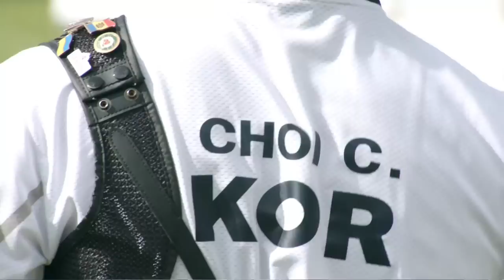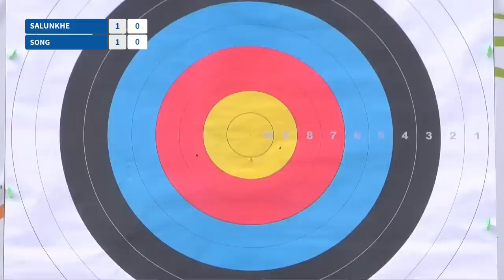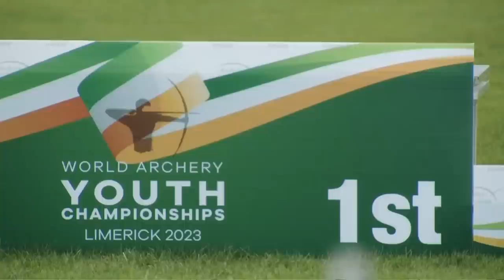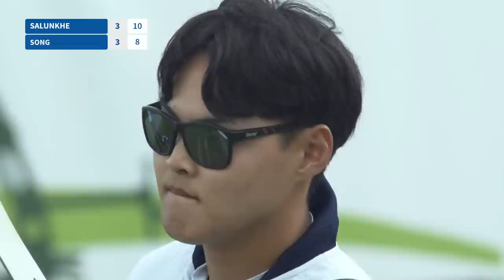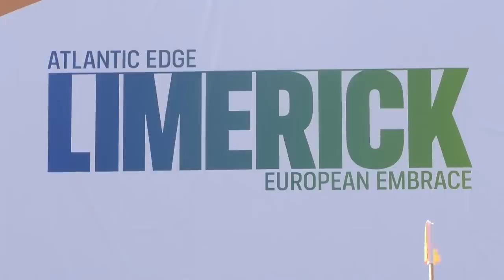Live: Recurve finals | Limerick 2023 World Archery Youth Championships